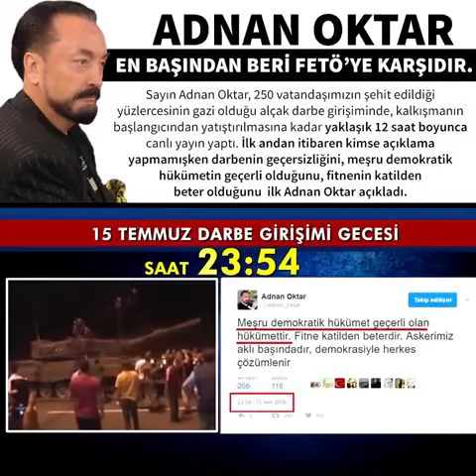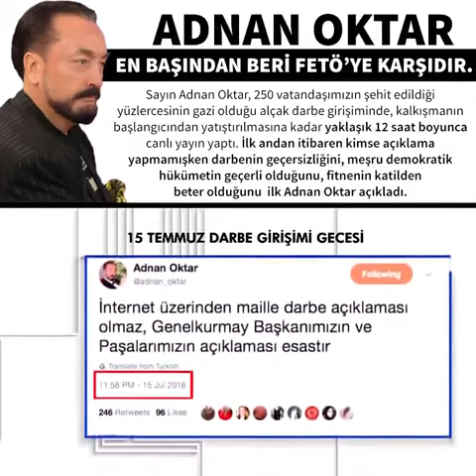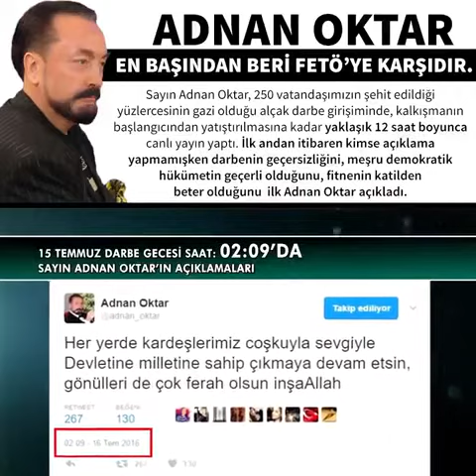Sn. Adnan Oktar Darbe Karşıtı | Canlı yayın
15 Temmuz Darbesi’ni İngiliz derin devletinin uşakları olan FETÖ yaptı. Türk Ordusu kendi halkına silah doğrultmaz. Böyle tarihi bir kahpeliği ve kalleşliği ancak münafıkane bir yapılanma olan İngiliz derin devletinin uşakları yapar. (A9TV; 27 Kasım 2017)

Sayın Adnan Oktar’ın 15 Temmuz alçak darbe girişiminin gerçek yüzünü, FETÖ’nün yapısını ve Hükümetimizin haklı mücadelesini anlattığı 40’dan fazla yazısı yabancı basında yer aldı. Bu yazılar İran’dan Suudi Arabistan’a Rusya’dan Amerika’ya kadar onlarca ülkede yayınlandı.

Adnan Oktar Darbe Gecesi Canlı Yayında Anlatıyor.